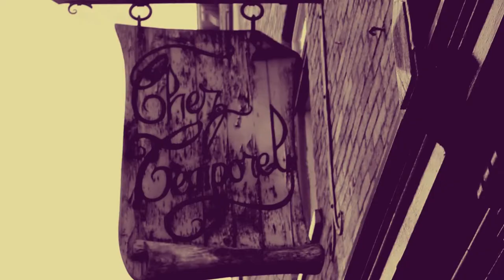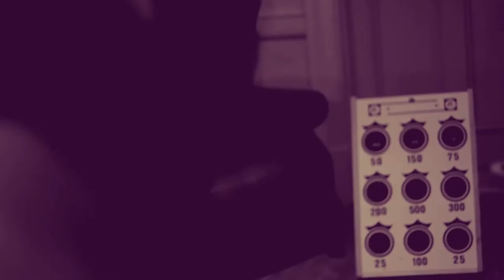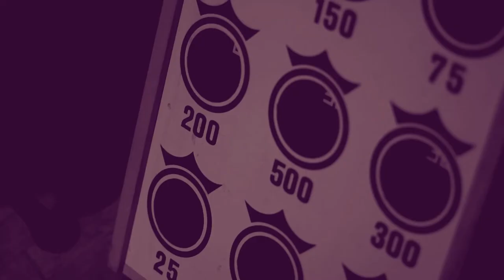Entrevue poches avec Sol Zanetti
Entrevue avec Sol Zanetti, nouveau chef d'Option nationale.

Réalisation: Jean-David Rodrigue
Reportage: Louis-Philippe Boulianne